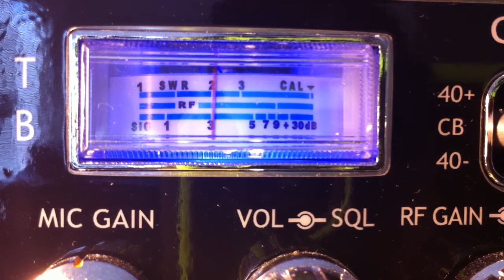955 Texas, DRail Georgia, Doc Holiday Alabama, Little Boy Blue, 225 New Orleans LA, 141 Hot Springs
955 Texas, D Rail Georgia, DocHoliday Alabama, Little Boy Blue, 225 New Orleans Louisiana BYU, 141 Hot springs Arkansas, Hog Man Kentucky Blue Grass. Videogate watergate dx skip west side Good time gang cb 28 Santa Cruz California trucks cb sales, xforce, bbi, davemade, ghost rider, steel tube linear amplifier jogunn maco BMT Alabama hammer